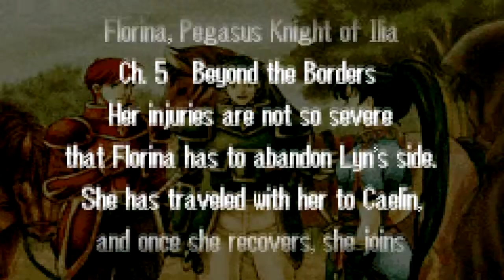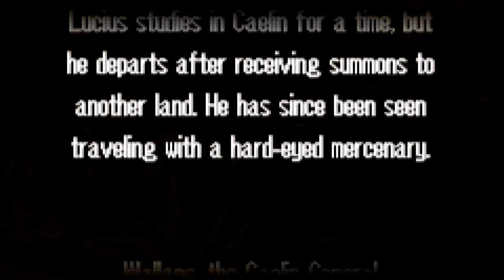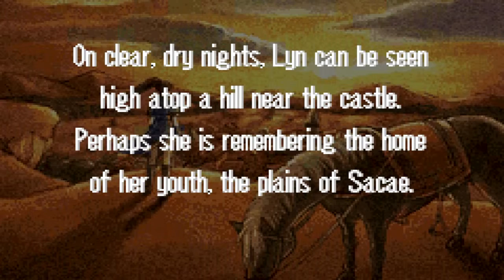"Goodbye Lady Lyndis" | Fire Emblem: The Blazing Blade (FE7) (Part 12)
3 Likes?! Hello my Dargons it's the one and only DragonTamerRuiz here bringing a new series of sorts. I myself am a novice at strategy games let alone the Fire Emblem franchise. However, I have been interested to get into the series for a long time now. So I thought, why not get started with the first Fire Emblem game to be brought to America! Hope you all enjoy my experience and can help me out on the way to just suck a little less. :)